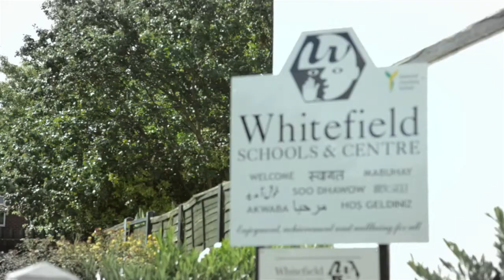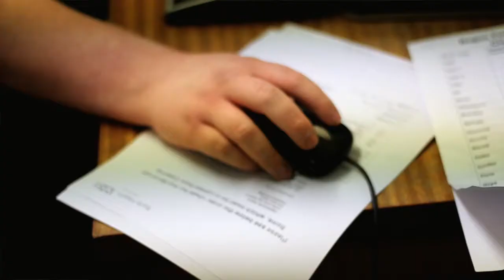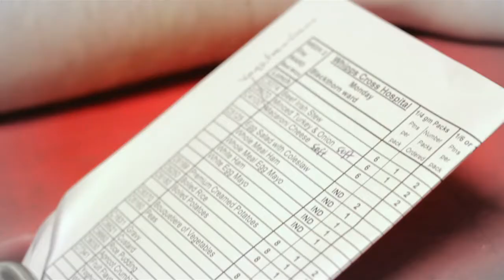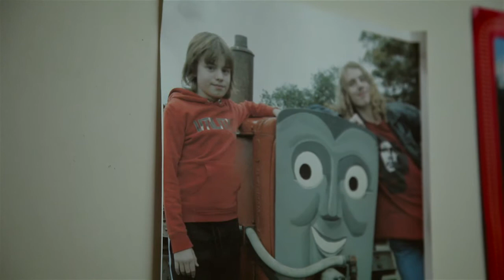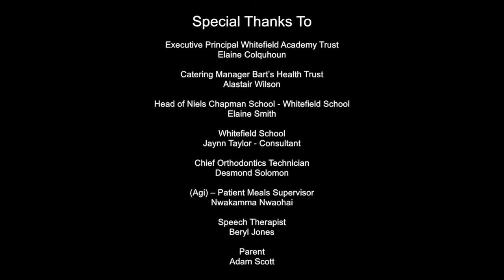Project Search (final graded version)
Project SEARCH is a unique programme for young adults with disabilities. This short film follows the journey of six young adult on the project; documenting experiences, highlighting roles/jobs on the project and the differences its making to lives. The film focuses on project programme to preparing interns for future jobs, installing confidence in professional working environments.

Shot on location at Whipps Cross Hospital, the film offers an insight into the working day each intern. Beginning with waking up and getting ready for work, their journey to the hospital, groups meeting and their work in various departments. Interviews with key members, project facilitators, hospital department managers and project founders, highlight the overall journey of the project and the effects it has on a young person focusing on the importance of this programme.

By following each young person's experience, working in the busy hospital departments, we aim to convey a sense of the independence and skills acquired while participating on the Project SEARCH programme.

Final version (graded) V6

Direction
Ashton John, AD Martin Irwin